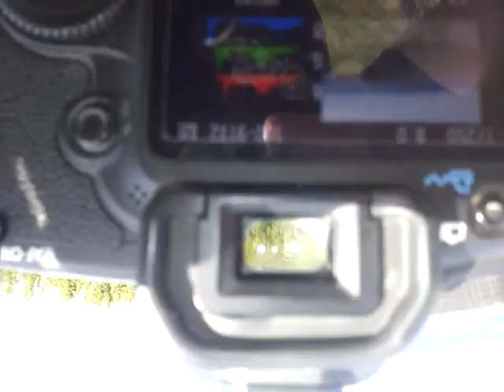Shooting a timelapse in the Colorado mountains.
Just a quick video I shot of my setup while waiting for my timelapse to... well.. lapse.